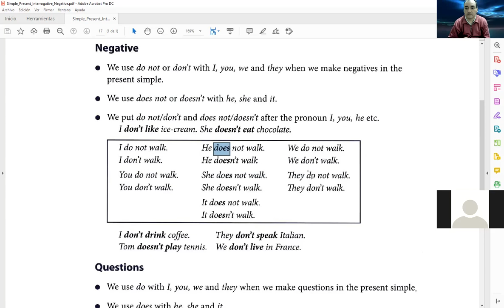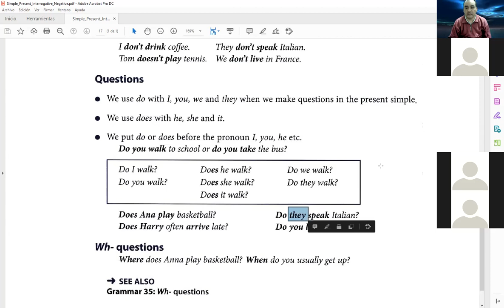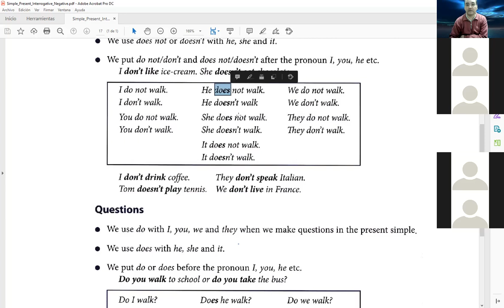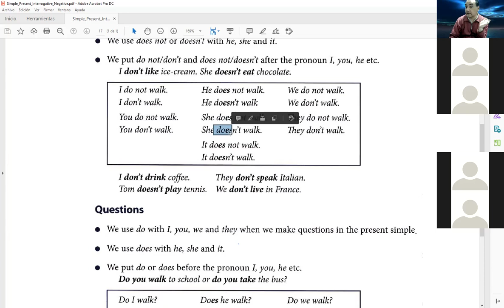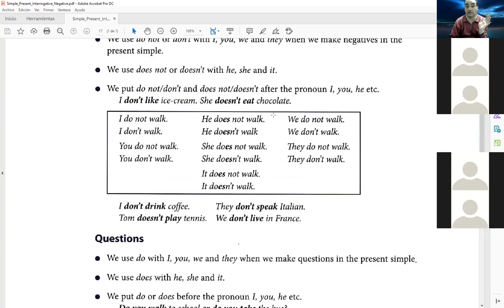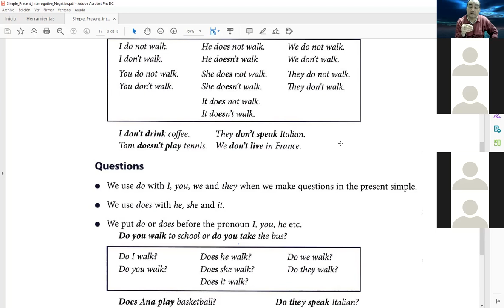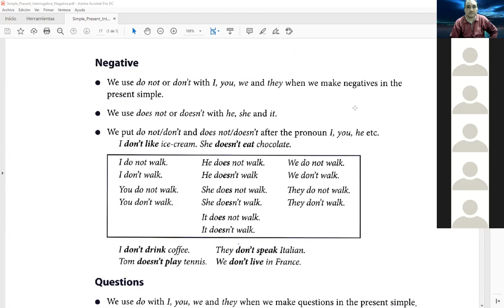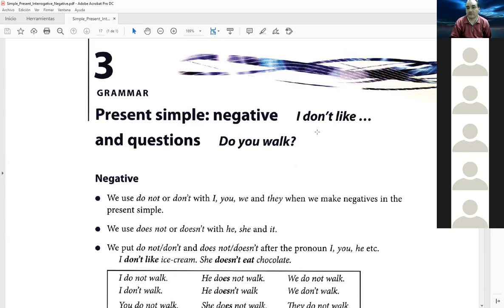Clase de Inglés de 1er Año 1er Cuatrimestre (TT) de Laboratorio del lunes 1/11/2021 (parte 2 de 2)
Clase de Inglés de 1er Año 1er Cuatrimestre (turno tarde) de Laboratorio del día lunes 1/11/2021 (parte 2 de 2)